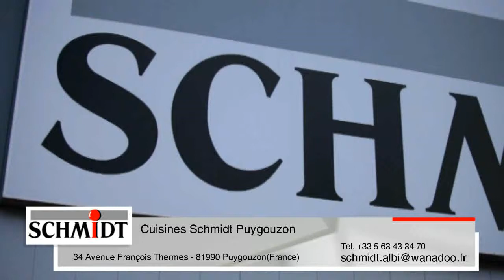Magasins de cuisines équipées Schmidt cuisinistes Puygouzon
Cuisines Schmidt Puygouzon
Avenue François Thermes 34
81990 Puygouzon (FR)

Acheter cuisine équipée, aménager sa cuisine, conception cuisine, cuisine aménagée discount, cuisines.

Villefranche d'Albigeois, Saint Juéry, Réalmont, Marssac sur Tarn, Lisle sur Tarn.

Cuisine Schmidt Puygouzon, cuisine sur mesure, cuisine toute équipée, promo cuisine, cuisinistes, fabricant cuisine, installation cuisines équipées.

Lescure d'Albigeois, Gaillac, Cordes sur Ciel, Carmaux, Albi.